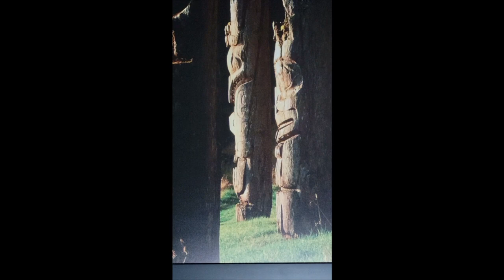We Paw Bloggers, 50 word Contest: Wolf, Willow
Just as the title suggests, a contest with exactly fifty words, containing Wolf, Willow.